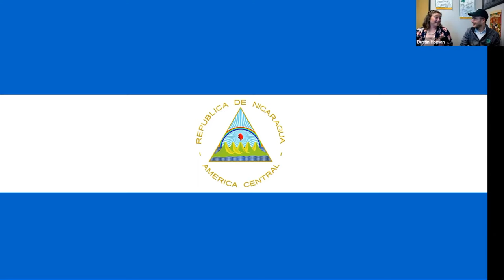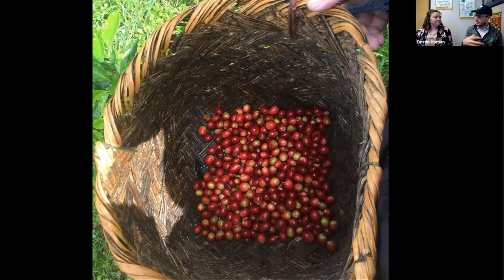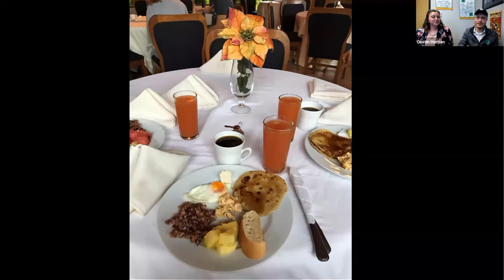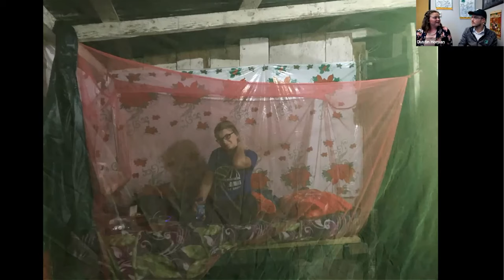CULTURE CAST with Dustin Homan and Deanna Langenkamp Nicaragua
9:00 AM – CULTURE CAST with Dustin Homan.  On this telecast, Dustin will be interviewing guest Deanna Langenkamp undergraduate in Agribusiness and Applied Economics, about her trip to Nicaragua.

Dustin M. Homan
Program Manager, 4-H Special Projects
College of Food, Agricultural, and Environmental Sciences OSU Extension 4-H Youth Development
419 Nationwide & Ohio Farm Bureau 4-H Center,
2201 Fred Taylor Drive
Columbus, OH 43210

Patrick Dengel
Exec Producer OSU-RIO Teecasts
OSU-RIO Coordinator
The Ohio State University South Centers
1864 Shyville Road
Piketon, Ohio

Deanna Langenkamp
Student
AgriBusiness and Applied Economics
College of Food, Agriculture and Environmental Sciences